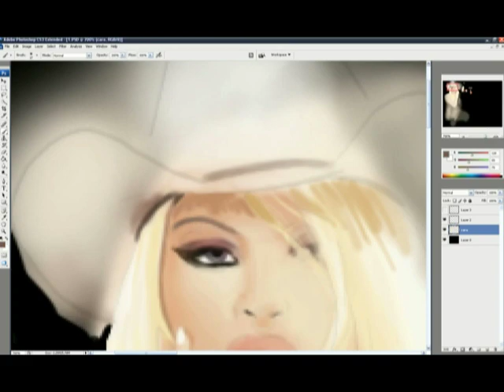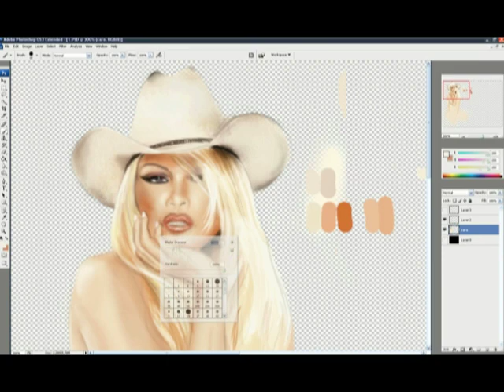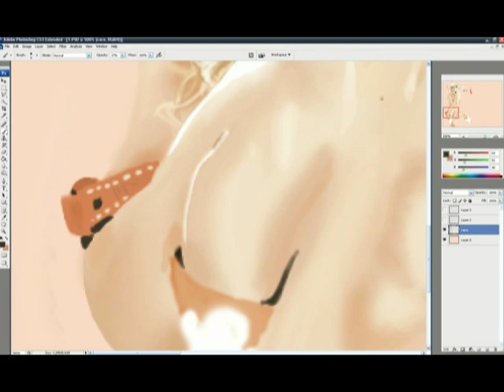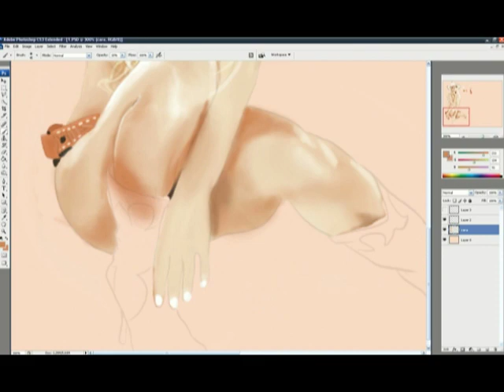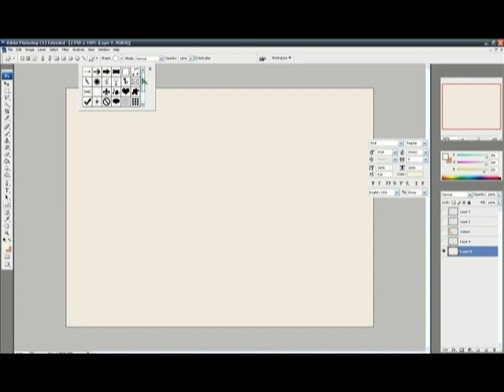PAMELA ANDERSON - Speed Painting by iChester